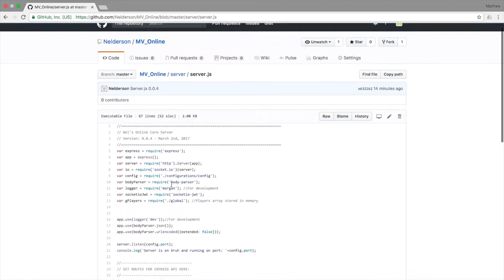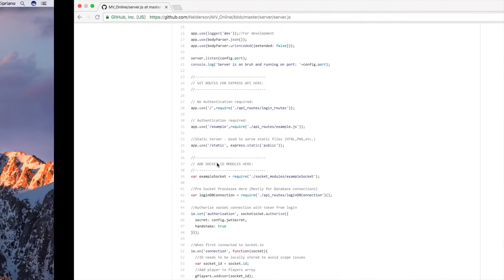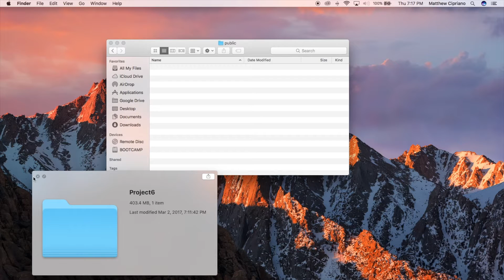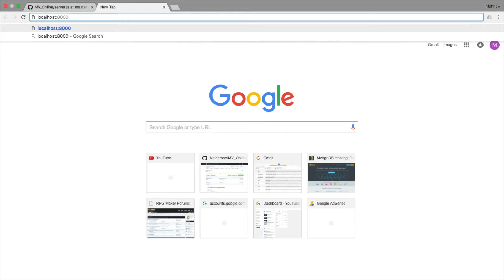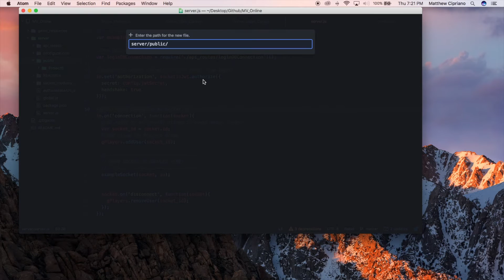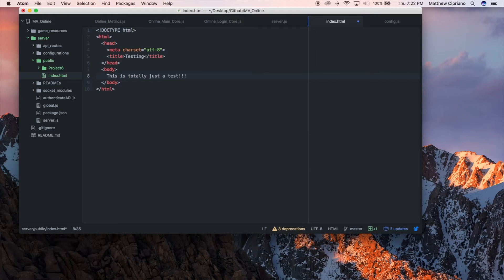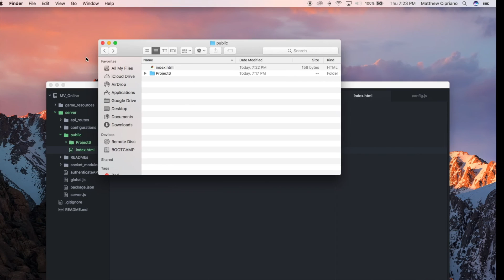RPGMaker MV Online Static Server - Put that game up on your server!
This is a quick little update I made to my Online System for RPGMaker MV.  I explain what a static server is, and how you can use it to host your games online!